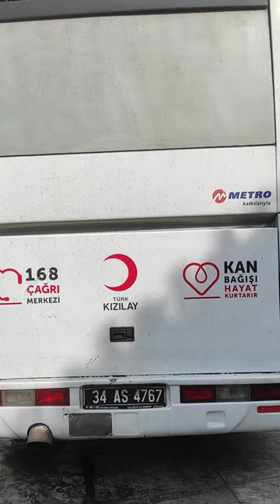Galip Öztürk Kızılay'a otobüs bağışlamış